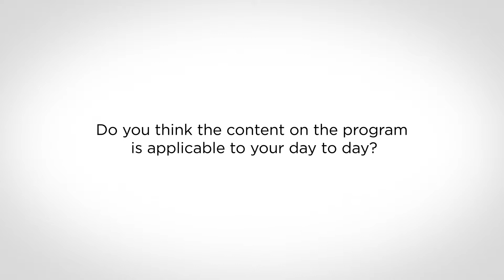Global Advanced Management Program | How the Global AMP can help you with Filipe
Watch this short video to get Filipe Cardoso’s take on how the Global AMP prepares leaders to succeed by enhancing their strategic abilities. Find out more about what the Head of Department at Banco Carregosa has to say about IE Executive Education’s Global AMP program.